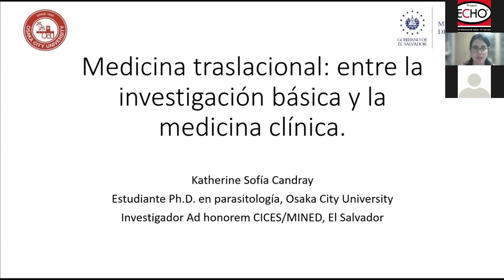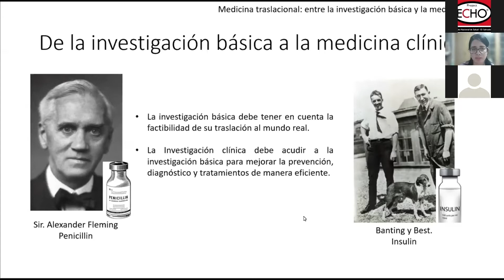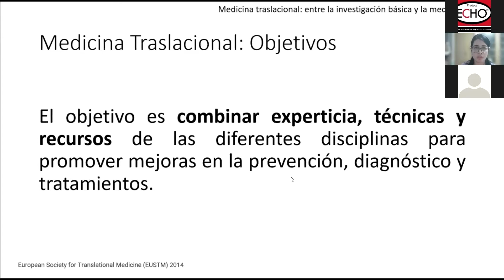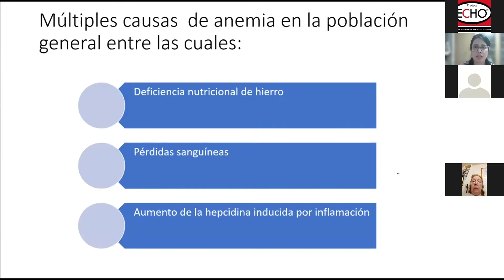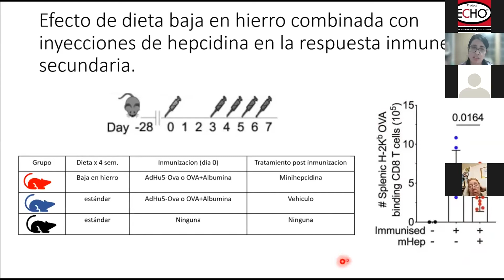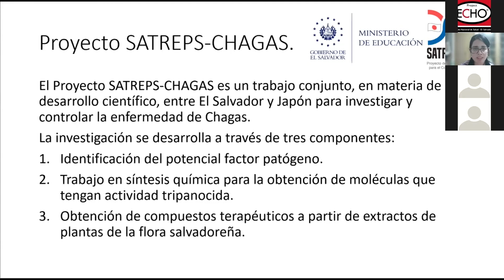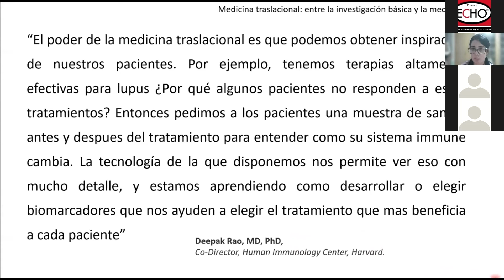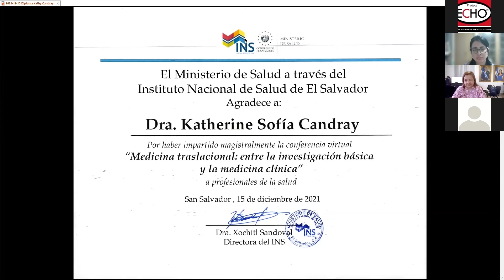"Medicina traslacional: entre la investigación básica y la medicina clínica”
La Dra. Katherine Sofía Candray, de la Universidad de Osaka, Japón, habló de "Medicina traslacional: entre la investigación básica y la medicina clínica”.
Comparte mensajes claves de la medicina traslacional: retomar el estudio de las ciencias básicas sin descuidar el área clínica, ayudar y educar a usuarios para ser parte activa en el progreso de la ciencia y realizar trabajo colaborativo con equipos multidisciplinarios, entre otros.